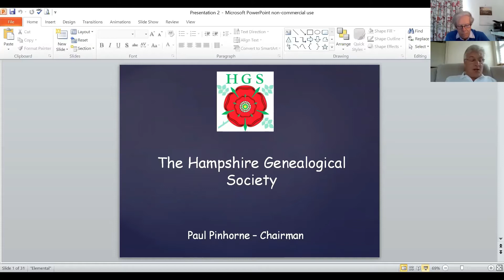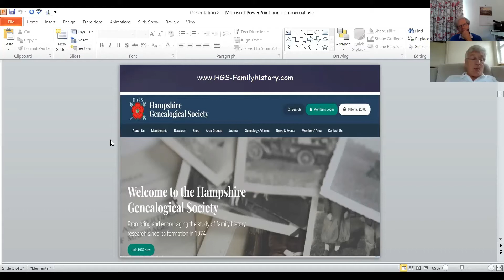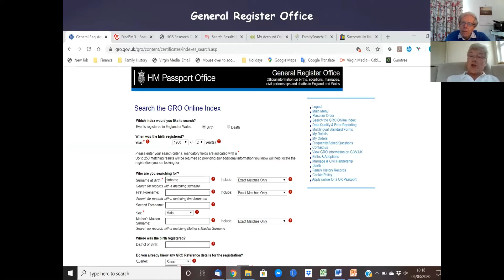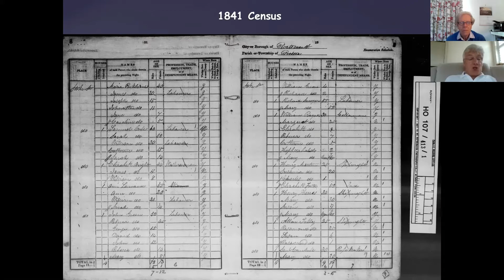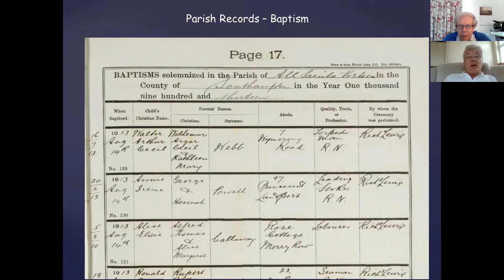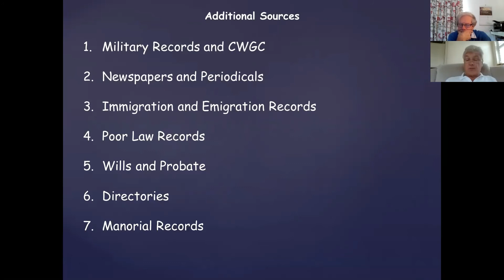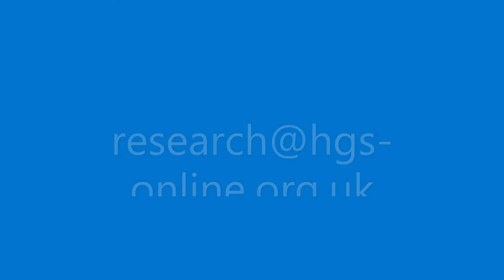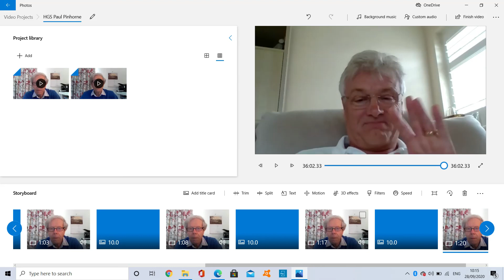Hampshire Genealogical Society - Questions & Answers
Paul Pinhorne, Chair of the Hampshire Genealogical Society, answers questions on Family History.